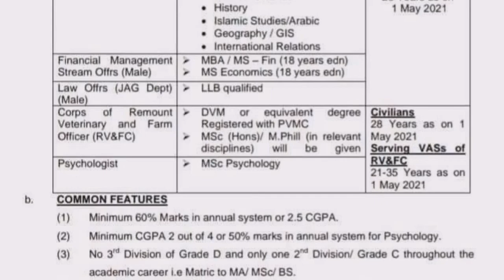Join Pakistan Army as Captain throug direct short service comission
In this video, sir M Ahmad Nazeer will discuss about the joining Pakistan army ad captain throug short service.